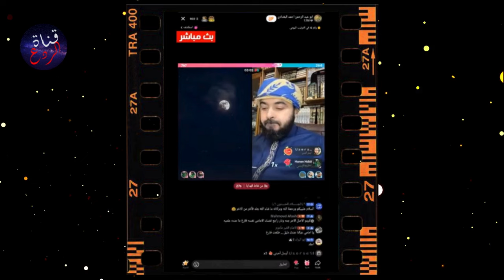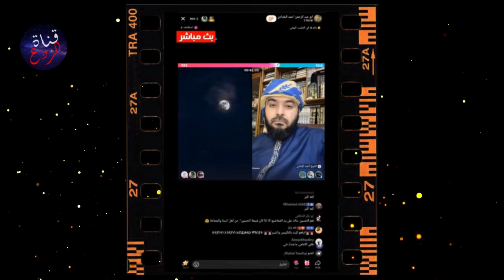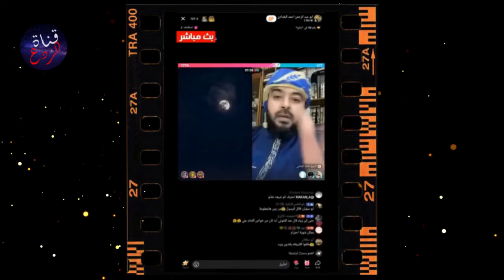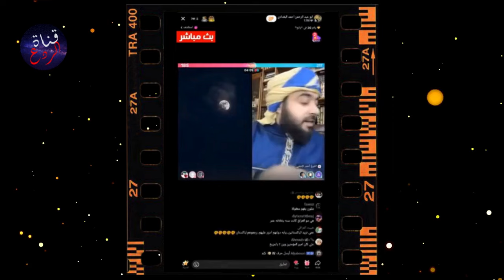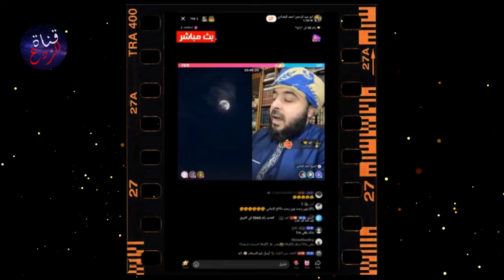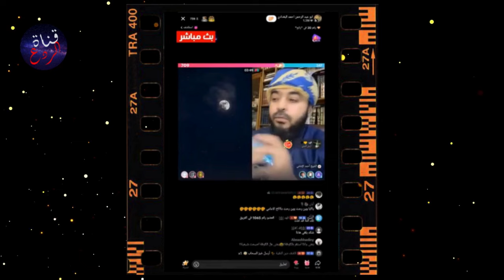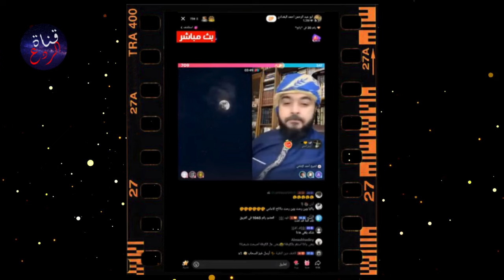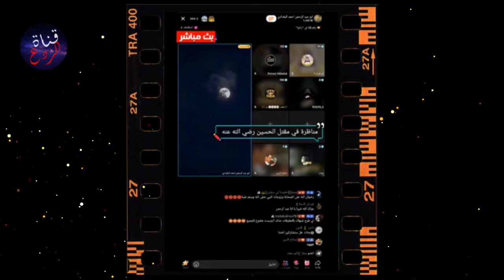أحمد الإمامي أمام الشيخ البغدادي حاول أن ينكر قتل شيعة الكوفة للحسين فجاب العيد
مرحباً بكم  في قناة الردع لكشف حقيقة المعتقد الشيعي
 دائـمـا لاتجعل الخير يـقـف عندك انشر المقطع
ولا تنسى إعجاب 👍 Like  +  الاشتراك Share + تفعيل جرس 🔔 التنبيهات
شكراً جزيلاً لكم على وجودكم ودعمكم للقناة سواء بالمشاهدة أو التعليق أو المشاركة